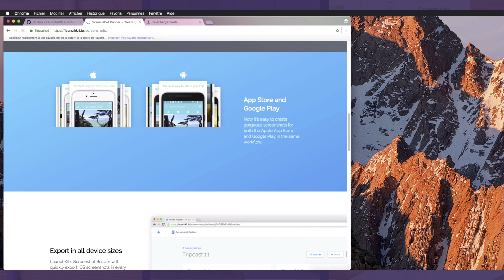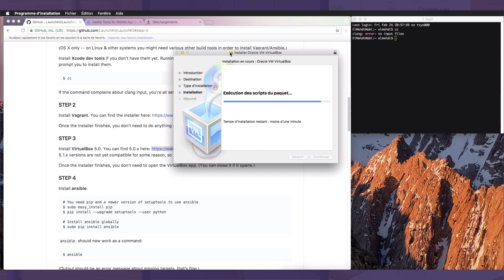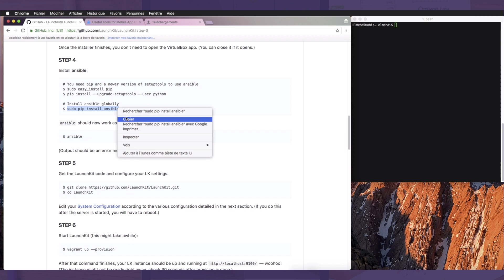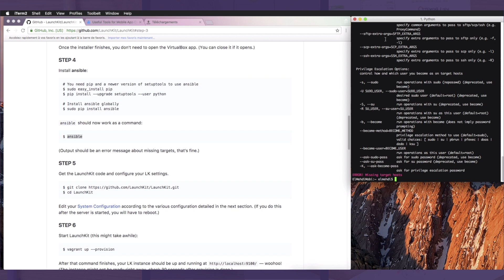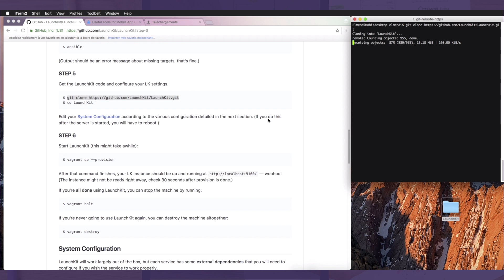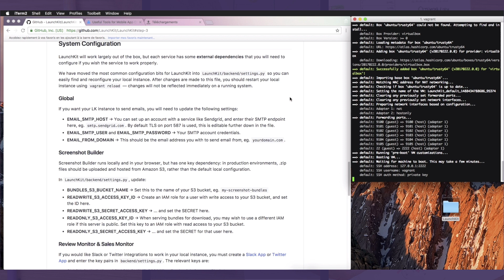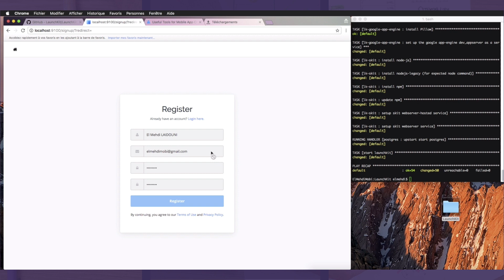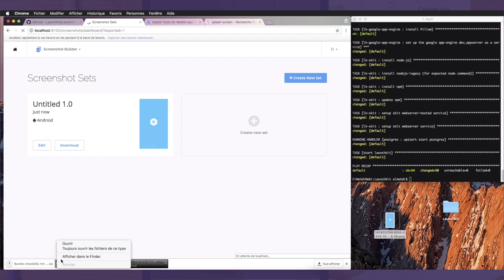How to install Screenshot Builder Pro by LaunchKit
In this video i'm going to show you How to install Screenshot Builder Pro by LaunchKit on your Mac, it's also quite similar for windows, you will need to install all the following software in order to get it work

If you are iOS or Android Developer, you must have this tool.

LaunchKit Screenshot builder saves me so much time, so i decided to create video to show how to install it on your computer. you can create gorgeous App Store screens now for iPad and all new layouts.

Vagrant.

(The latest 5.1.x versions are not yet compatible for some reason, so use 5.0.x.)

Install ansible:
$ sudo easy_install pip
$ pip install --upgrade setuptools --user python
$ sudo pip install ansible